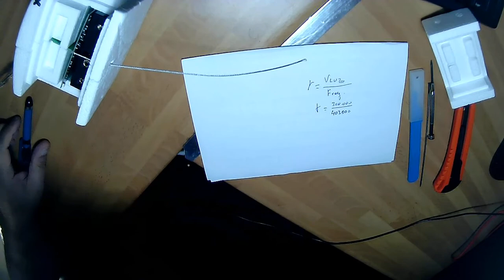M10 SONDA METEOMODEM UNPACKING -EC5M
Recogida y apertura de Sonda M10 para ver sus entrañas.